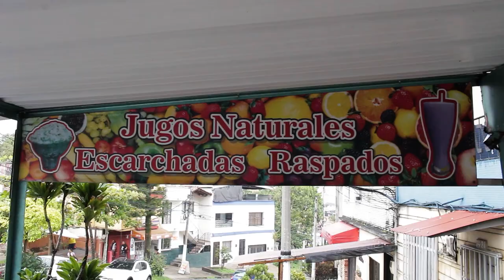¿Buscas jugos naturales? Jugos La 74 tiene todo lo que necesitas